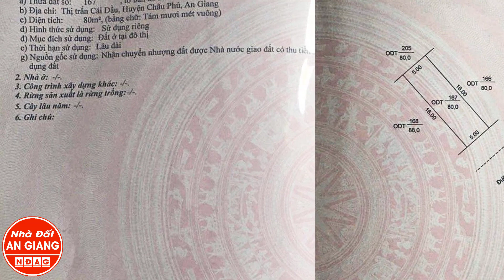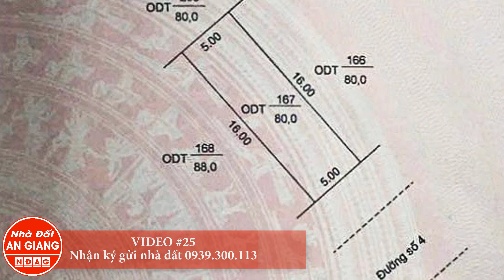25# (Ngưng bán) Bán đất nền đẹp mặt tiền chợ Sao Mai l Nhà đất An Giang giá rẻ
Chủ cần bán gấp trong thán đất nền đẹp mặt tiền chợ Sao Mai Cái Dầu An Giang.
Đất rất phù hợp các anh chị đầu tư, xây nhà, mở văn phòng, khu vui chơi, quán ăn, quán cà phê...
Cảm ơn.
Nhà đất An Giang - chuyên nhận ký gửi mua bán nhà đất, bđs tại tất cả 11 Huyện - Thành Phố ( Long Xuyên, Châu Đốc, Châu Thành, Châu Phú, Chợ Mới, Tân Châu, Tri Tôn, Núi Cấm, Tịnh Biên, Thoại Sơn, An Phú, Phú Tân ) trên địa bàn tỉnh An Giang từ giá rẻ nhất đến cao cấp nhất.
Kênh Nhà đất An Giang sẽ luôn đồng hành - chia sẻ thông tin giá trị và trung thực nhất về những mảnh đất vườn, đất nền, đất ruộng hay những ngôi nhà ở xinh đẹp cho quý anh chị có nhu cầu mua để sinh sống hay để đầu tư sinh lợi lâu dài trên vùng đất thất sơn bảy núi này.
Riêng các anh chị có nhu cầu quay những video để bán nhà đất của mình được nhanh hơn, xin vui lòng liên hệ với kênh Nhà Đất An Giang trong thời gian sớm nhất.
Rất mong nhận đươc sự ủng hộ của tất cả các anh chị. Chúc các anh chị luôn được An Khang và Phát Tài.